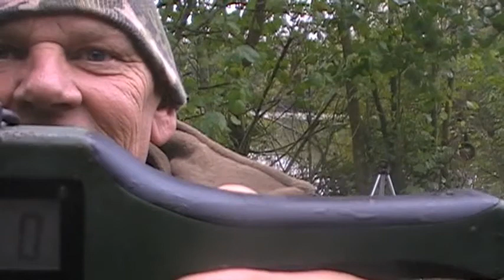Carp Fishing At Laddingford Lake: Laddingford Diaries Part 2: 2 Days fishing with Ronnie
Carp fishing and pike fishing diaries of an everyday angler and fellow members of Orpington And District Angling Association filmed mainly at ODAA waters Ruxley Lakes and Laddingford Lakes in Kent. Part 2: 2 days carp fishing with Ronnie at Laddingford